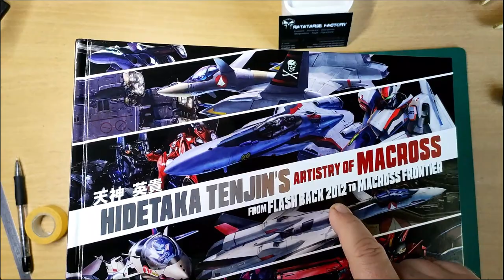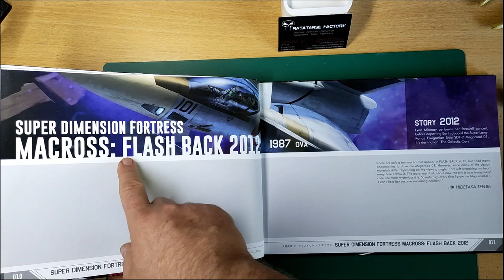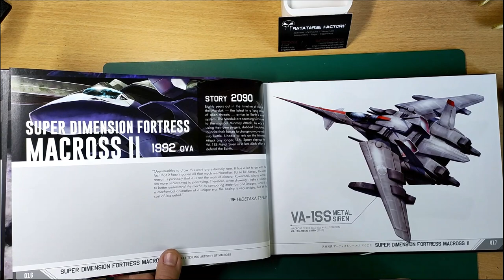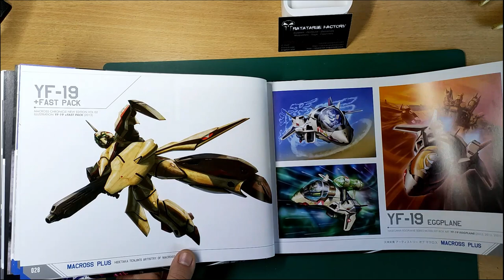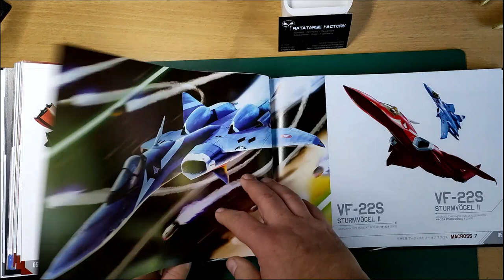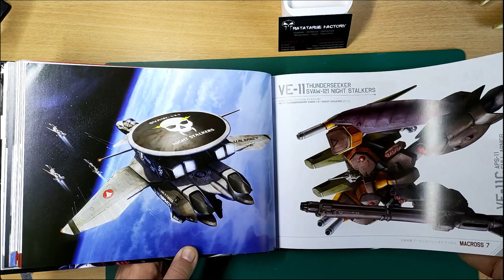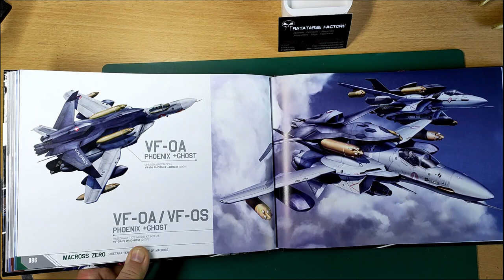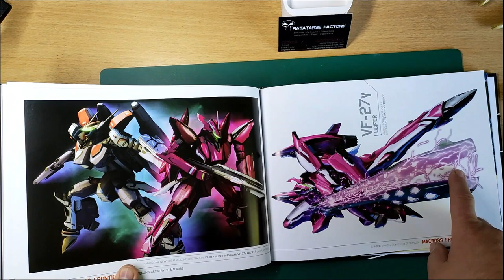MACROSS Artbook review : Tenjin Hidetaka Artistry Of Macross n°1 (From Flashback 2012 to Frontier)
Un peu de Macross chez Ratatarse Factory ? Mais c'est Nowel !
Cet artbook récapitule toutes les oeuvres de Tenjin Hidetaka sur Macross, que ce soient les illustrations présentes dans Macross Chronicles ou les illustrations pour les boîtes de maquettes ou jouets Hasegawa, etc, et ce depuis Macross Flashback 2012 jusqu'à Macross Frontier !